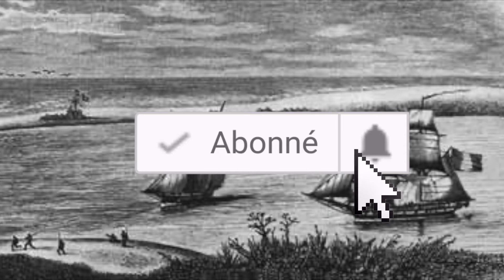L' EMPIRE WOLOF ET LA TRAITE NÉGRIÈRE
COMPRENDRE L'EMPIRE WOLOF ET SON RÔLE DANS LA TRAITE NÉGRIÈRE

L"Empire  Wolof moins connu que les autres Empires Ouest Africains, est néanmoins l'un des empire très important et influent en Afrique occidental.

En effet son influence est moindre au vue des autres Empires dont il  a été un vassal pendant longtemps, L'Empire du Mali, mais il est l'un des Empire dont la culture rayonne aujourd'hui à travers le monde entier. Le rôle de cet Empire dans la traitre negrière est paradoxalement non negligeable.

Nous abordons avec des elements historiques a l'appui, pourquoi et comment l'Empire Wolof a joué un rôle determinant dans la traite Negrière.

Sources historique :

🛑 Africa, Encyclopedia of kingdoms and Empires

🛑Encyclopedia of African history, volume III

🛑Austen Ralph A. Trans-Saharan Africa in the world History, New York: Oxford University Press
2010
🛑Barry Boubacar, Senegambia and the African Slave trade  New york Cambridge University press 1998
🛑Carney, Judith A, and Richard Nicholas Rosomof. ''In The Shadow of Slavery'': Africa's Botanical Legacy in the Atlantic World. Berkeley: University of California Press, 2009 .

🛑Gilbert, Erik and Jonathan T,. Reynolds, Africa in World History: From Prehistory to the Present. Upper: Saddle River, NJ  Pearson Prentice Hall, 2004.

🛑Shillington Kevin History of Africa. New York: Palgrave Macmillan, 2012.

*N'oublies pas d'activer la cloche de notification pour ne rater aucune de mes vidéos.